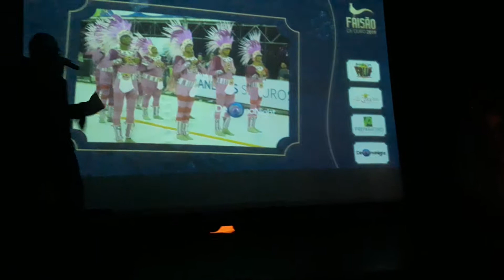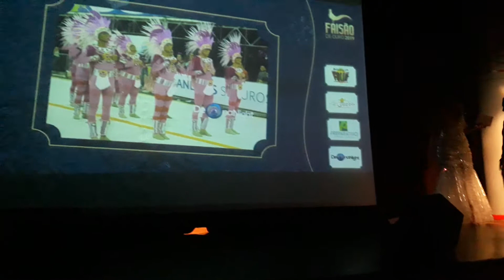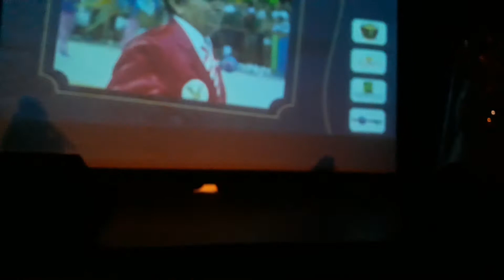DESTAQUE ESPECIAL- FAISÃO DE OURO 2019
Clarinha São Torquato
Festa da premiação realizada em 25 de setembro de 2019